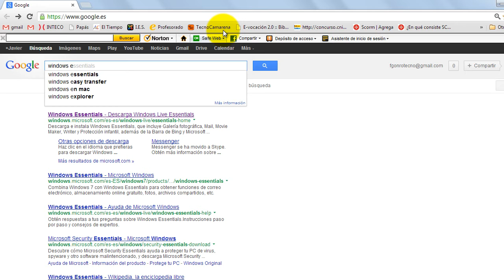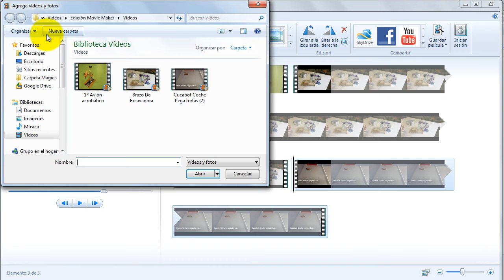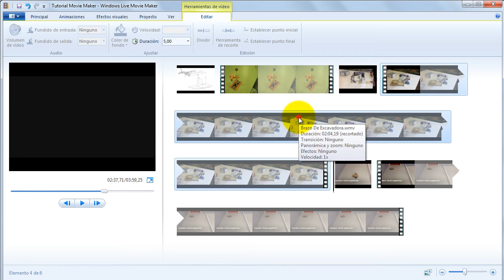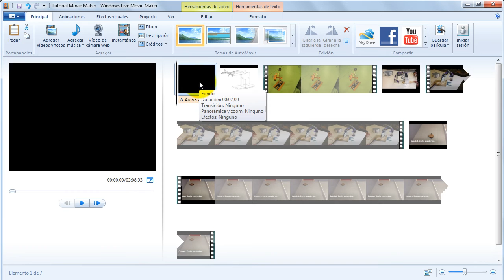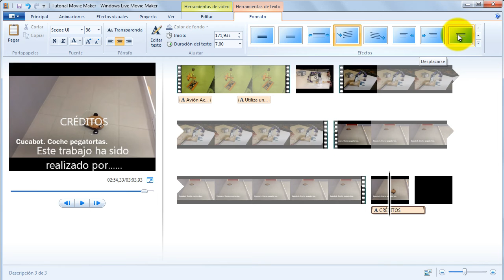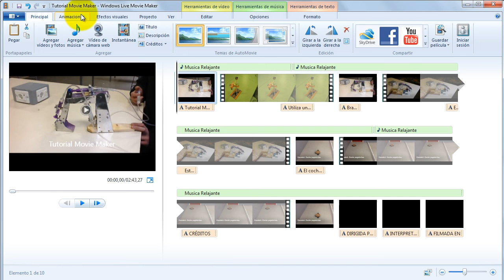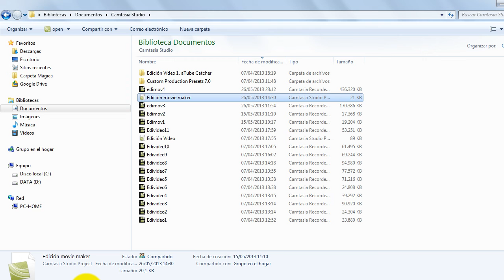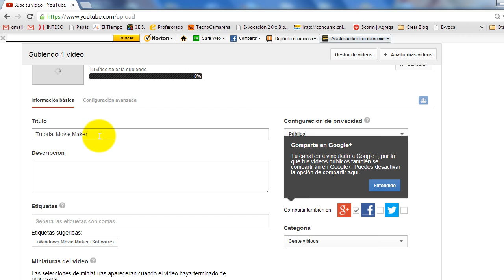Edición Vídeo 3. Movie Maker II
Edita vídeos de forma sencilla, cortando, uniendo varios trozos, añadiendo texto y animaciones.